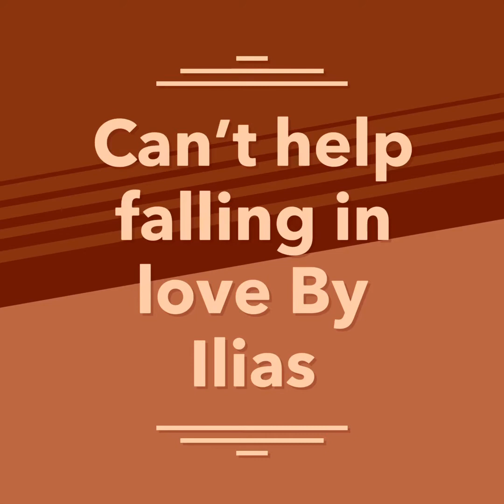Can’t help falling in love by Ilias